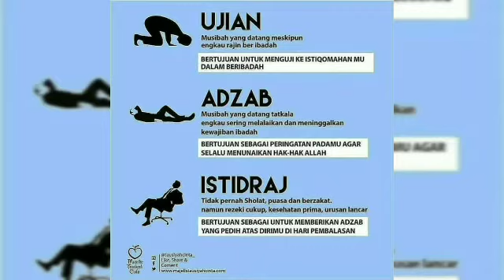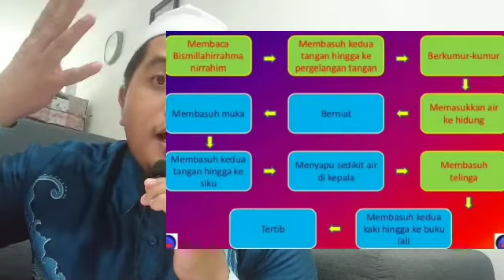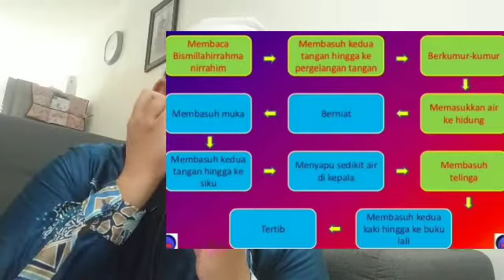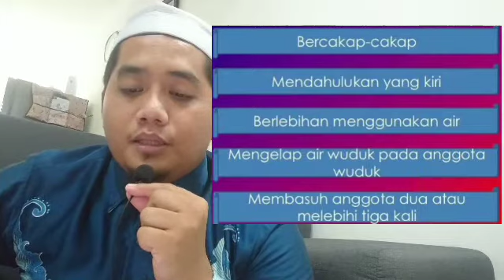Tahun 6 (ulang kaji) tajuk wuduk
Maklumat lengkap berkenaan wuduk